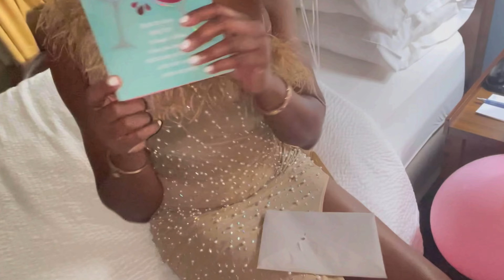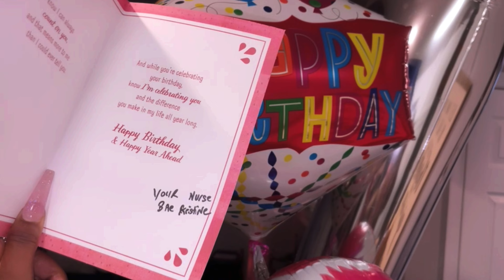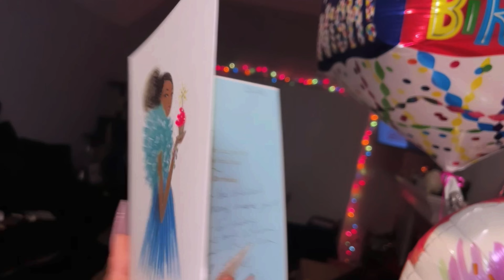MODEL SHANTI BIRTHDAY 2021 VLOG Pt 1| CALIFORNIA/DMV|SLEEPOVER|JAMAICA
Hey Babies, It’s that time of year again! Libra season and international Shanti Day !!! HAPPY BIRTHDAY TO ME ! I present to you, part one of the birthday shenanigans that you guys have been waiting for. This birthday was amazing & literally one for the books. Mwaahhhhhhh xoxoxo